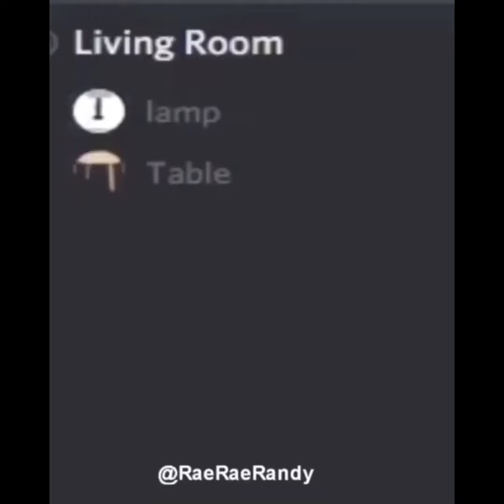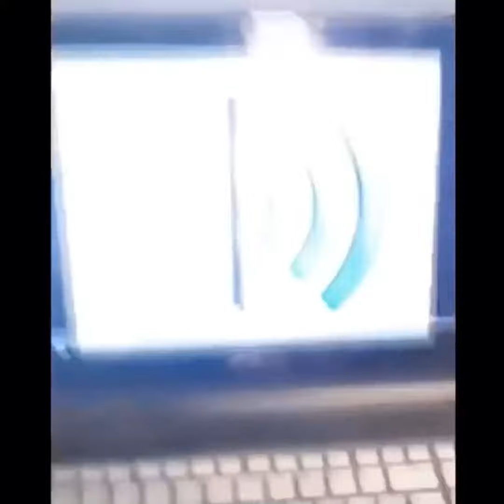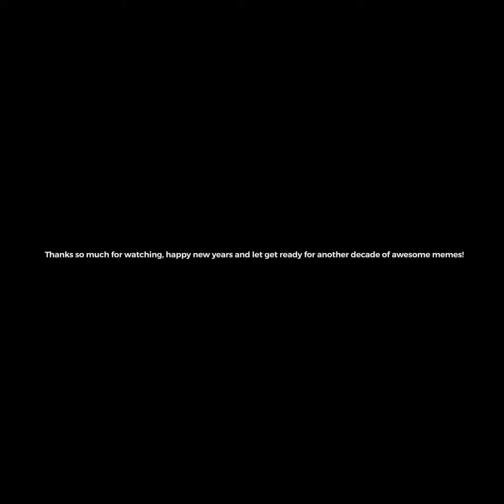ULTIMATE DANK MEME COMPILATION OF 2019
This is a collection of the dankest Memes of 2019. Big shoutout to my cousin for his help in making this video possible. Thank you so much for you support and Happy New Year’s

memes, dankmemes, 2019, 2020, newyear, newyears